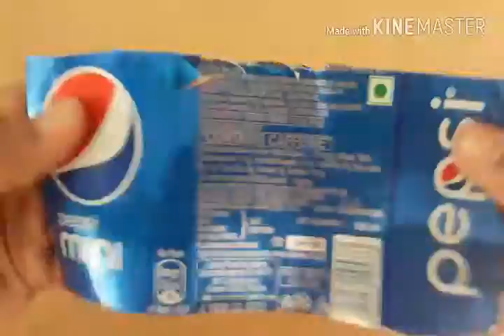How to make glue gun